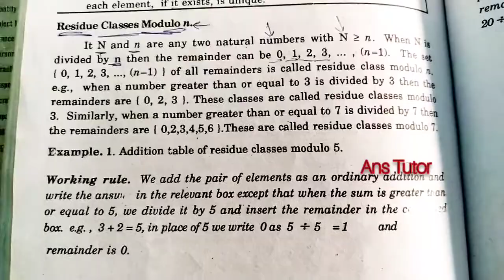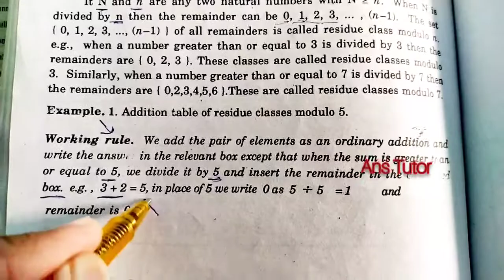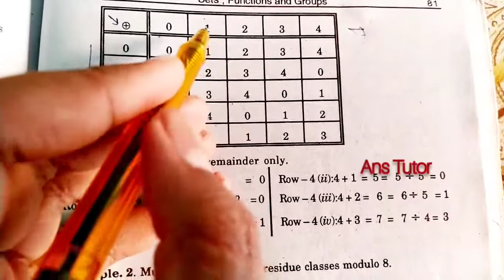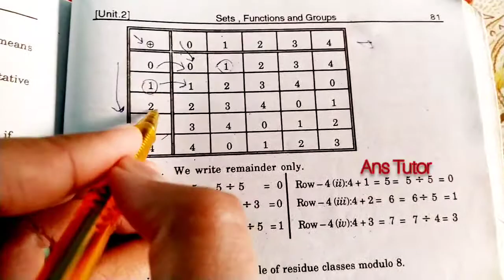Residue Classes Module : Addition Table for Residue Classes Modulo 5 , Class 11 Math , 11th Math